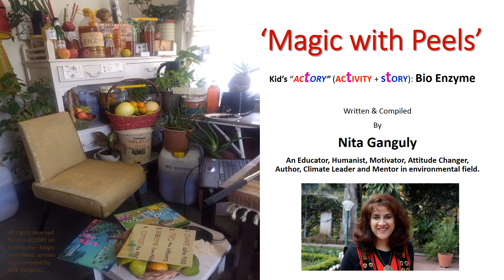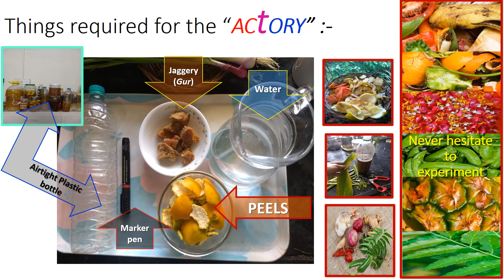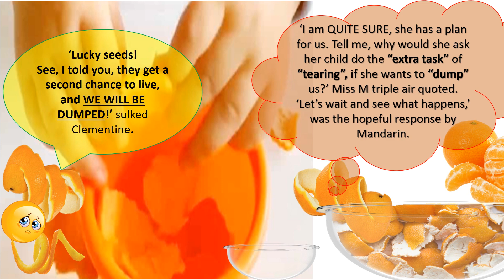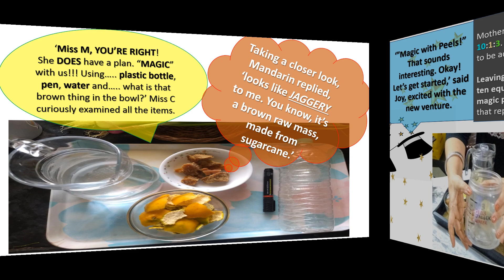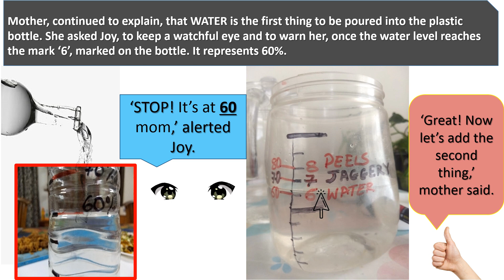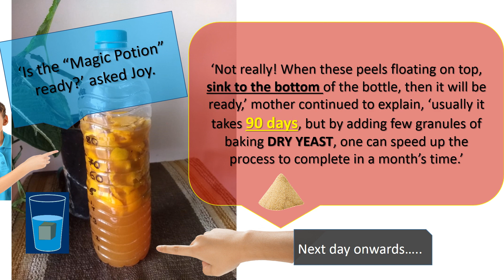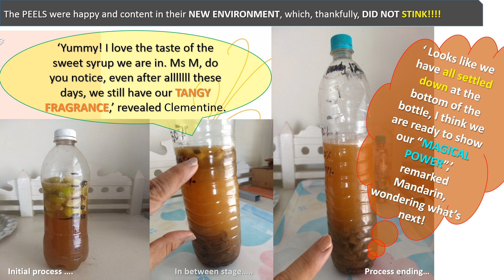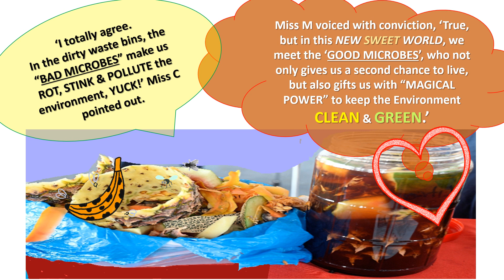Bio-Enzyme DIY with kids: "ACtORY" (ACTIVITY + STORY)- 'Magic with Peels' by NITA GANGULY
Bio-Enzyme DIY with kids:

An "ACtORY" (ACTIVITY + STORY) on DIY Bio-Enzyme'. As the story unrolls one can do the simple activity along with it and prepare their own homemade Bio Enzyme with unused  fruit and vegetables PEELS.

Wouldn’t it be lovely if we all start to handle and manage our WET Kitchen waste at source and do not allow them to leave our home.

Just  follow 5 simple and doable steps. EVERYDAY.

1) Share extra food with somebody
2) Feed the leftovers from your plate to an animal
3) Make Bio-Enzymes from peels
4) Bank on seeds... they give LIFE.
5) Compost the rest in HOLE(Y) bins